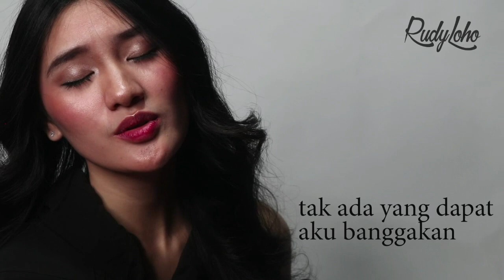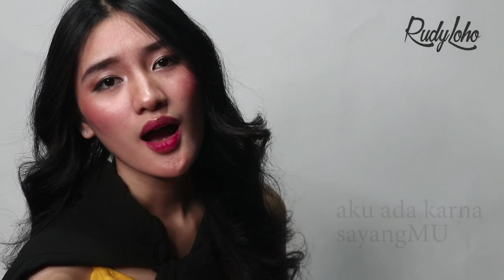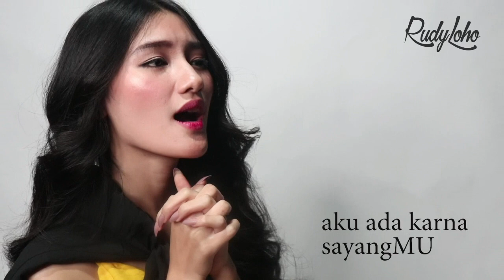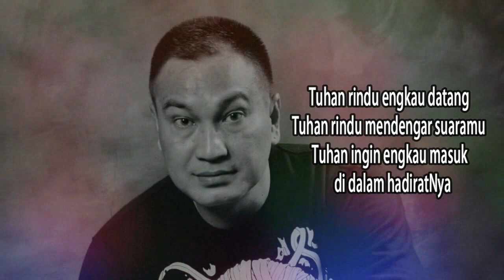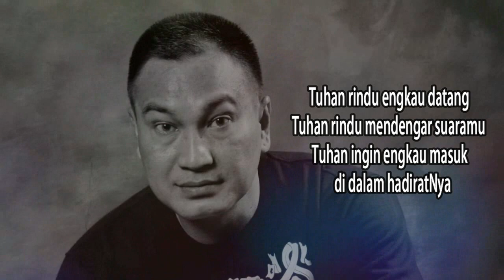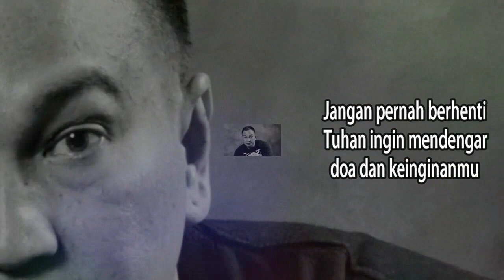Lagu Rohani memberi damai - Lagu Rohani Kristen - Official Music Video